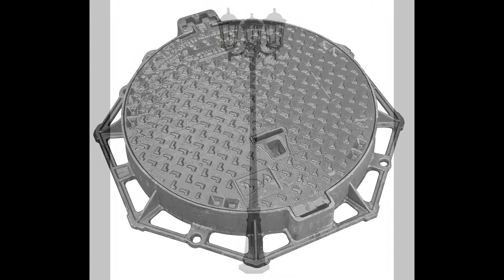Hub: 0857-9926-8513 (SMS/WA), Perusahaan Foundry Di Medan, Pengrajin Wajan Jakarta,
Kami CV MAJU KARYA SENTOSA merupakan perusahaan yang meproduksi berbagai produk berbahan dasar logam, besi, baja dan sejenisnya, seperti :

- manhole cover
- grill drain
- grate drain
- plant grill
- deck drain
- bollard
- lamp post
- peralatan masak seperti hotplate dan loyang
- kursi taman
- kursi stasiun
- dsb.